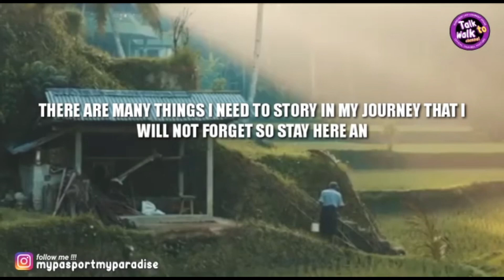PORTA DE L’ANGLE || CHRISTMAS IN BARCELONA SPAIN 2022.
Everything you need to know about Christmas in Barcelona.

time in barcelona portal de l'angel street. crowd at night doing christmas shopping with christmas lights